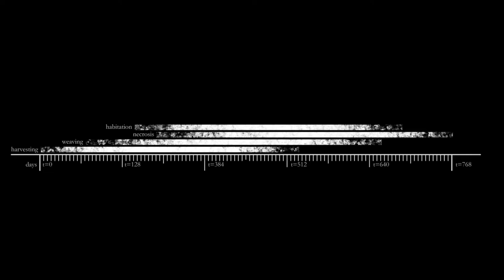locus; ethereal empirica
In an environment incongruent to facilitated human habitation, questions can be raised about the functionality of living in the remoteness of the Australian outback. How would man navigate this hostile terrain? How would research be conducted in a landscape filled with potential hazards?

This scenario aims to create an edifice providing protection from the antagonistic and often perilous Australian wilderness. The separation between structure in the tree canopy and the forest floor provides a safe platform for human use. Spider silk is used to make a habitable spaces and acts like a skin graft to the flora of the rainforest, eliminating the risk of rejection.

Aided by a two tier mechanism, humans begin to lightly shape the environment to their purposes. By use of pheromones, the harvester class robot attracts spiders to ideal sites around the rainforest. Moving in a cyclic manner it begins to milk silk from the spiders it comes across. When its spindles are full the harvester moves directly toward the nearest trees and climbs the trunk. Upon reaching the crown it anchors itself and the weaver class robots begin their work. Orbiting the trees, gingerly sowing between the shyness of the crowns, the weavers form a slowly emerging network. More and more this slow but deliberate process creates the beginnings of a research station.  When the silk stock in depleted the weavers retire and the harvester descends to once again recommence its gathering of silk.

Being of endogenous nature, the silk structure itself is not immune to the environmental factors of the milieu. Wind and the movement of the trees tear the silk, sun and rain decay the web as the necrosis of the construction provides a higher frequency of voyeuristic moments for observation. Yet equally the membrane becomes more dangerous to navigate as its porosity increases. How does this affect the lives of the researchers? Do they constantly migrate to avoid the dangers of their deteriorating home?